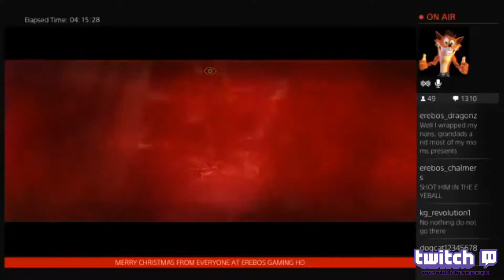The Evil Within Chapter 10-3 | Twitch Livestream [PS4] | The Evil Within Walkthrough [2014]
Hey guys here is Chaos bringing you a brand new horror game on the PS4 called The Evil Within. Finally it looks like we have some amazing horror games on the PS4 now and The Evil Within just adds to the list i hope you enjoy this series as there is plenty more to come as the game goes on.

GAME DETAILS

The Evil Within is played from a third-person perspective in which scavenging for supplies and learning when to fight or run are key factors in surviving. Sebastian Castellanos, the protagonist, needs to make use of the environment in order to survive. The game world can transform during scripted events and as the result of player actions, altering locations and creating new paths. Castellanos must use medical items to restore health; some of these items cause temporary hallucinogenic effects. By collecting vials of green fluid throughout the game, players can upgrade Castellanos' abilities.

The player has access to various weapons such as a revolver, shotgun, sniper rifle, knife, grenades, and the Agony Crossbow, a projectile weapon that fires bolts capable of freezing, blinding, electrocuting, or exploding enemies. Ammunition for weapons is very scarce, but mechanical components can be harvested to craft additional bolts. One source of components, bombs, serve as traps that react to the player's proximity or movement. The bombs can be disarmed via a minigame. Melee combat is designed only to create distance between the player and enemies, although the player can instantly kill some unaware enemies after sneaking behind them. Enemies that are downed or incapacitated are capable of reviving. Enemies must be set on fire using a limited supply of matches to permanently defeat them. Certain items in the environment can be thrown to distract opponents, like bottles.

The Evil Within began development in late 2010 under the codename "Project Zwei". Resident Evil creator Shinji Mikami served as the game's director, with development taking place at his studio Tango Gameworks. The studio was bought by the game's publisher Bethesda Softworks in 2010, shortly after development began. Mikami said that he wanted to make a survival horror game as he believed that contemporary horror games relied more on action than survival.

The game was announced in April 2013. Believing that the tropes of the survival horror had become predictable over time, the design deliberately attempts to make the player feel powerless by taking place in confined spaces, limiting ammunition, and presenting near-invincible enemies that promote running and hiding over engaging in combat. Art director Naoki Katakai said that the design concept of enemies, such as those wrapped in barbed wire or filled with glass shards, is that they are victims suffering under a greater evil. The asylum itself was inspired by the Winchester Mystery House, a Californian mansion famous for its architectural curiosities.

The Evil Within is built on the id Tech 5 modified by Tango Gameworks. On April 15, 2013, and over the next few days, Bethesda Softworks revealed a series of short cryptic videos teasing the new game, officially announcing it on April 19, 2013, revealing the title, the platforms it will be released on, and a live-action teaser trailer. A second trailer was released on September 17, 2013 and an extended gameplay video was revealed on September 27, 2013.Bethesda announced that the game had gone gold on September 25, 2014